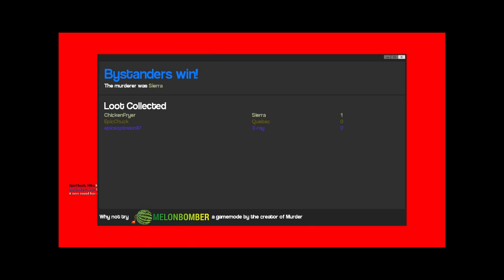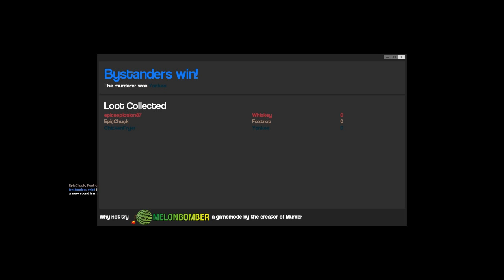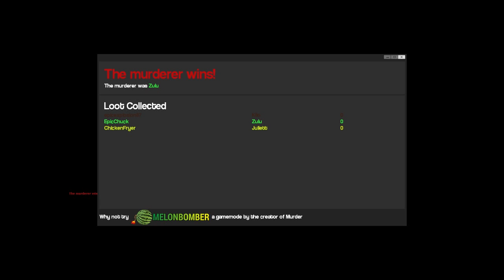Garrys Mod Murder (Part 2)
We take a step back before episode 1. Argalis Gaming, EpicChuck, and ChickenFryer.